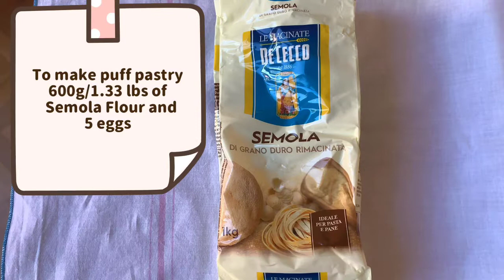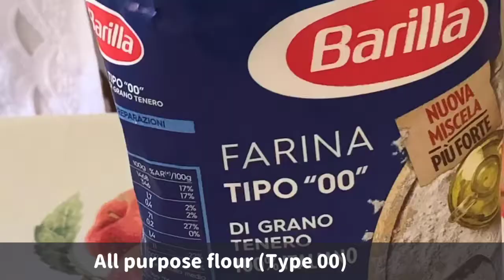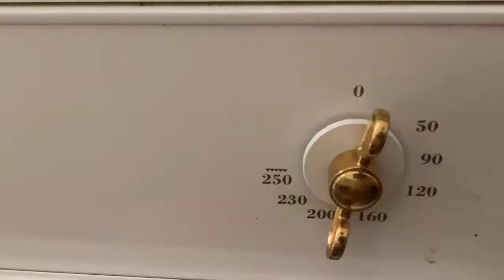Traditional LASAGNA from Bologna (English subtitled) 本物の味・ボローニャのラザニア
本場のボローニャでしか味わえないラザニアをボローニャ出身のビーチェと一緒に作りましょう！
別の動画で作ったミートソースを使ってパスタ生地作り、そして厚い層のスペシャルなラザニアの作り方を伝受します。
Do you know where Lasagna comes from ?  The answer is Bologna, Italy.
Bice (born and grew up in Bologna, Italy)shows you how to make her original and traditional Lasagna using her meat sauce which she already showed you in her Meat Sauce video.